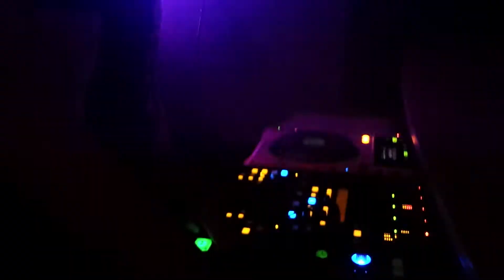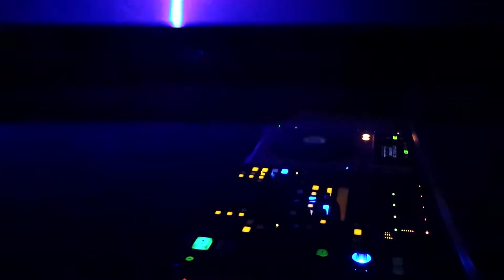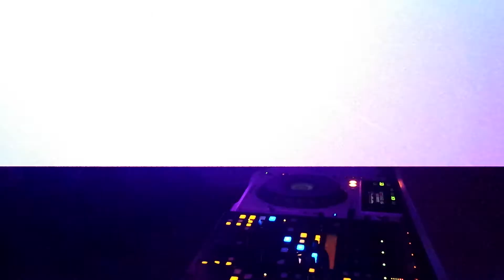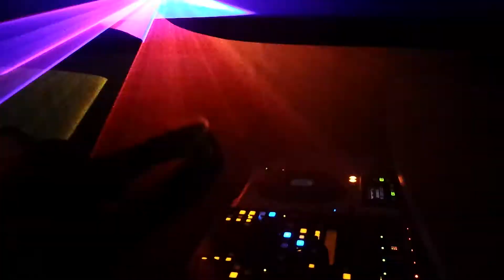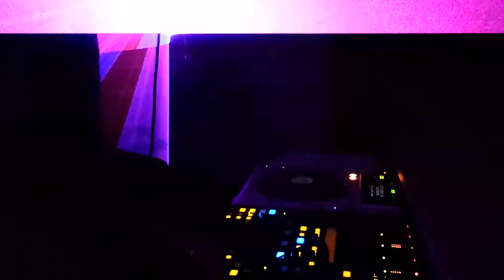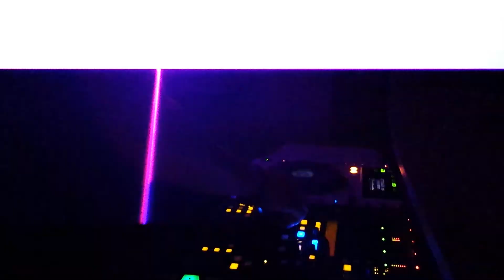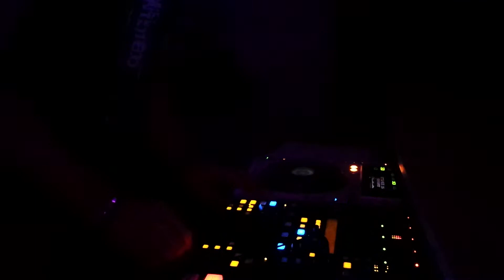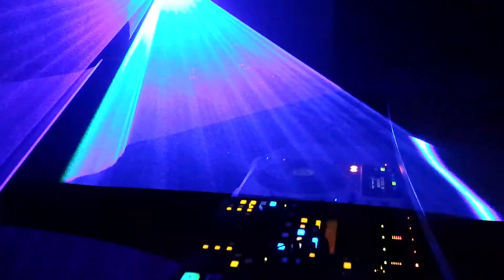Dj guillaume préparation 31 mai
grosse soirée du 31 mai en vue !! les préparations commencent!!!